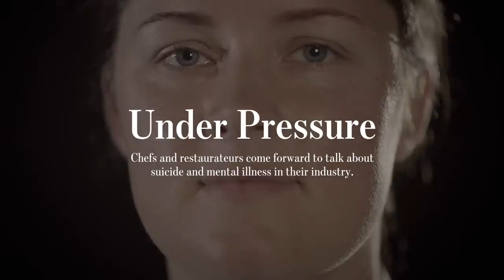Chefs Speak Out on Mental Health in the Restaurant Industry | WSJ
Chefs and restaurateurs talk about the harsh work culture and stigma of mental illness in their industry. Photo Illustration/Video: Natalia V. Osipova/The Wall Street Journal